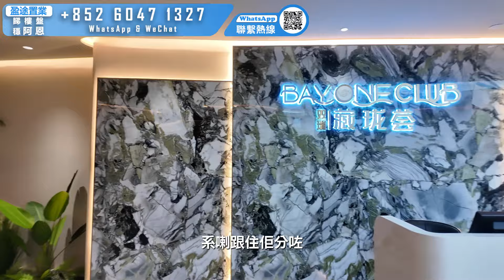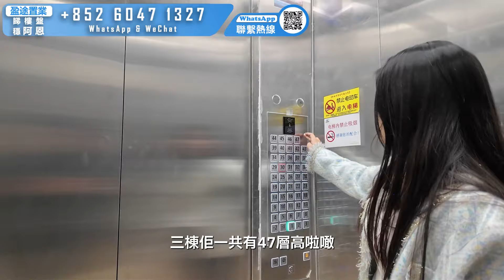24小時港式住宅管家服務 雙瑞藏龍灣 市區豪宅樓盤 眺望澳門煙花夜景 澳門就係你腳下 108平橫廳設計0公攤實用率超100% 珠海樓盤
24小時港式住宅管家服務

1.咨詢大灣區樓盤
2.銀行按揭服務
3.免費專車接送
4.專人帶領辦手續至出房產證
5.免費驗樓服務
6.實惠裝修服務
7.咨詢：居住證、港澳駕照換內地駕照、小孩入學、購買社保
8.出租管家貼身服務：協助業主管理租務日常遇到的困難、也可以委托出租。
9.終身售後服

盈途置業香港地址：荃灣南豐中心7樓732室

安心置業大灣區 I 珠海樓盤 I 中山樓盤 I 置業諮詢服務 I 銀行按揭轉介 I 一站式服務
珠海買樓指南 I 中山買樓指南 I 珠海地產 I 中山地產 I 港人買樓需注意